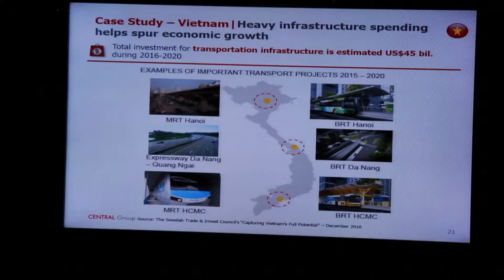มองโลกมองเรา210361 AEC business leader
AEC business leader ที่จัดขึ้นต่อเนื่องเป็นปีที่ 3ติดต่อกัน
เป็นโครงการที่ธนาคารกรุงเทพฯ จำกัด มหาชน หมายมั่นปั้นมือ ปูทางให้กับนักธุรกิจไทยเข้าใจและประสบความสำเร็จบนเส้นทางธุรกิจในอาเซียนครับ
AECBIZ by ธนาคารกรุงเทพ
cr.arttidc70